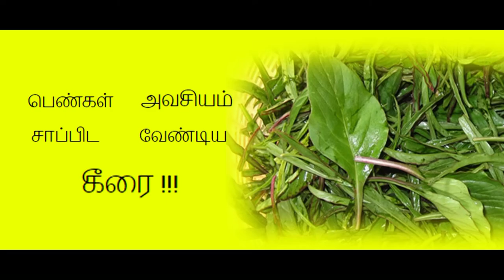பெண்களுக்கான கீரை!!! Women need a must-eat spinach ladies Health tips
Tamil Nalam பெண்களே உங்களுக்கா       ladies Health tips  THE HEALTH BENEFITS   tamil health tips

   Soriyasis kavalai vendam://youtu.be/tSNn4uu_Z1M